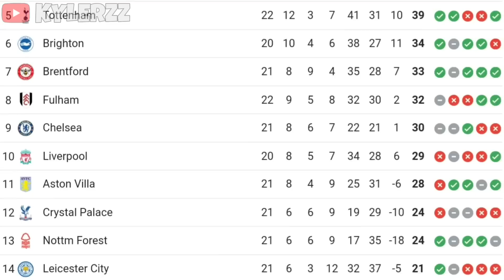Liverpool's AWFUL start to 2023 .EXE 😂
Liverpool
Liverpool Premier League
Klopp
Liverpool Klopp
Liverpool Fa Cup
Liverpool 2023
Kylerzz
Kylerzz Liverpool
Cody Gakpo
Cody Gakpo Liverpool
Brentford vs Liverpool
Brighton vs Liverpool
Brighton vs Liverpool FA CUP
Wolves vs Liverpool
Wolves 3-0 Liverpool
Wolves Liverpool
Liverpool vs wolves
Liverpool wolves
Liverpool vs everton
liverpool everton
merseyside derby
liverpool merseyside derby
jurgen klopp press conference
jurgen klopp press conference everton